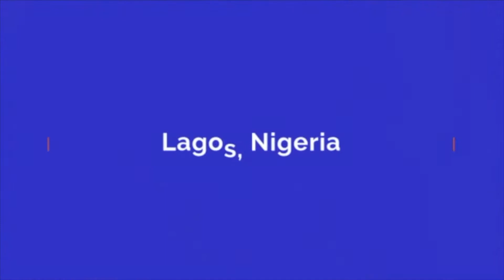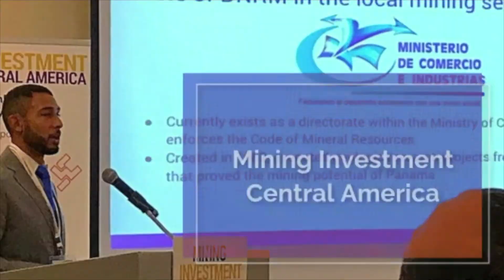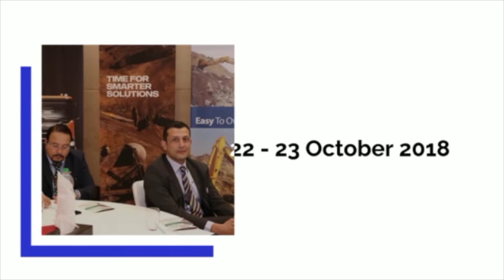Spire Events 2018 Global Mining Conferences & Expos (Throwback)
Lookback at Spire Events 2018 Global Mining Conferences & Expos across Asia, Europe, Africa, Latin and North America and Middle East